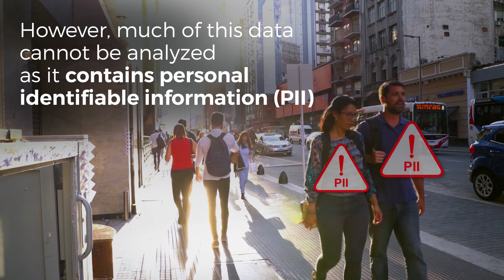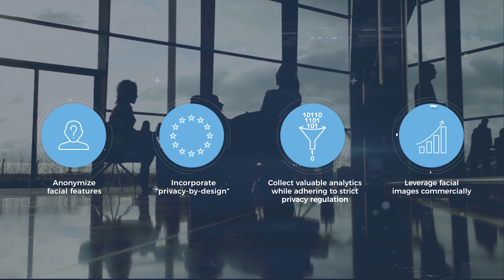D-ID Smart Anonymization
D-ID Smart Anonymization Solution for Video and Still Images replaces human faces with computer-generated faces to ensure immediate privacy compliance.
The visual content market is expected to grow exponentially, fueled by smart city and retail applications, autonomous vehicles, and other sources that generate petabytes of data every minute. However, because this data contains sensitive Personally Identifiable Information, it cannot be utilized commercially due to restrictive privacy regulations. D-ID’s anonymization solution changes this - empowering companies to use and monetize publicly-recorded video data in a compliant manner.
D-ID removes facial images without processing or profiling the subject. It then replaces the images with AI-generated, photorealistic faces of nonexistent people. These anonymized faces retain a natural complexion, making the technology far superior to legacy solutions that rely on blurring or pixelation.  Moreover, anonymized faces preserve key non-identifying attributes of the original face including age, gender, expression, gaze direction and more, allowing for analytics to be collected while respecting privacy laws and regulations.